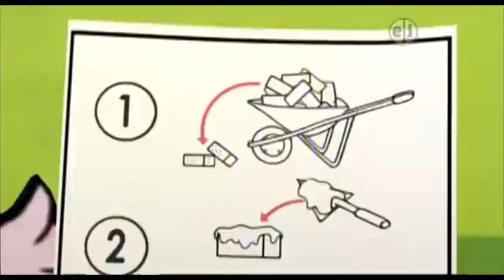Super Why Short Clip in 4K The Pigs Had To Build a Stick House